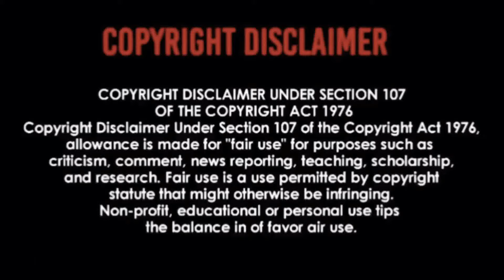ELVIS PRESLEY - STUCK ON YOU | REACTION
Young Elvis was destined for GREATNESS